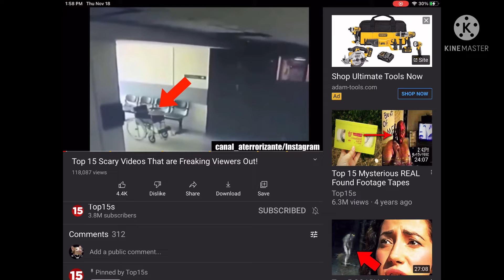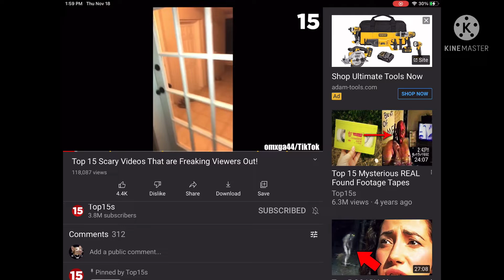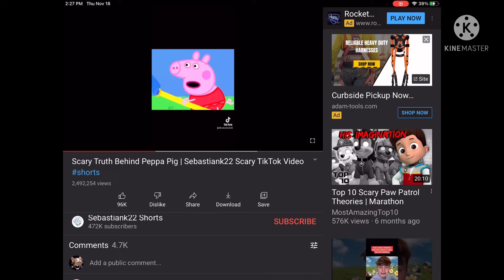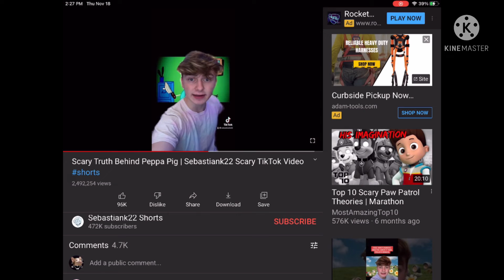You’ve been scwared by cat gaming